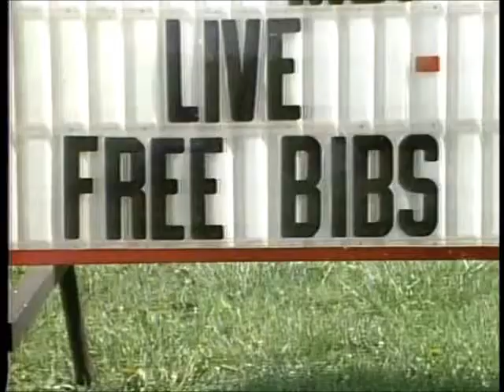Crabs Comedy 101Open&Beer&Quiche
The open and first sketch of the very first CRABS episode, featuring Paul Hjelmervik as the Baltimore fan and Robert Minford as the Washingtonian.